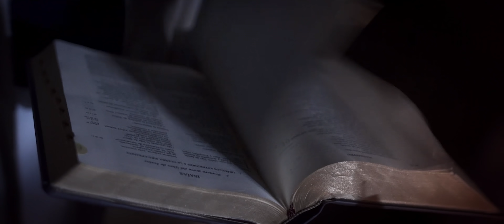Directing and Cinematography Reel - Aldo Meléndrez (2019)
Hola, este es mi progress reel de dirección y cinematografía del 2019, espero te guste.

Hello, this is my 2019 directing and cinematography progress reel, I hope you like it.